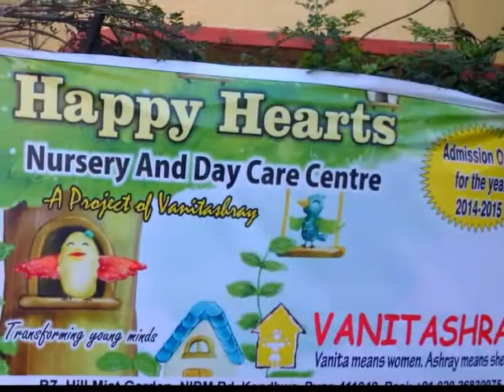Vanitashray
After 16 years of ministry to children and women